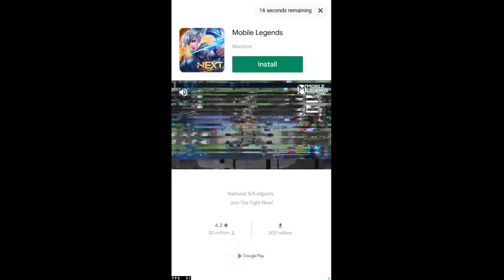Crash On The Run - All Stinky Shrooms In One Lap In Bear It Collection Run! | #49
This is all stinky shroom locations in bear it collection run level!